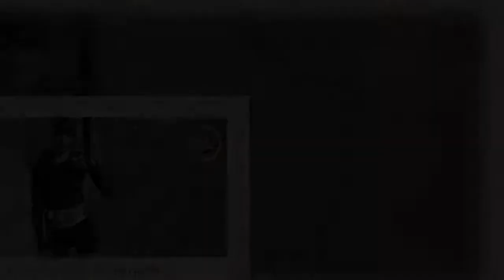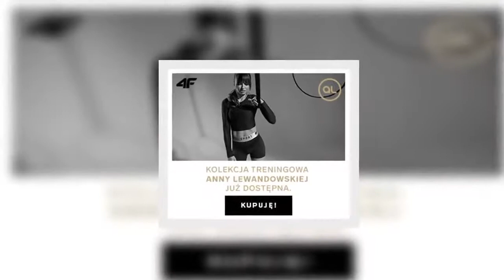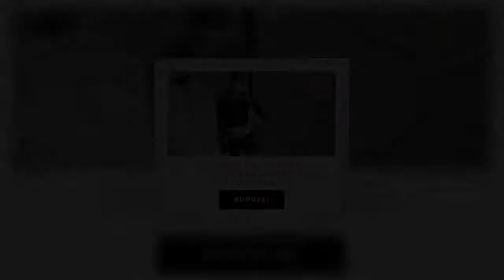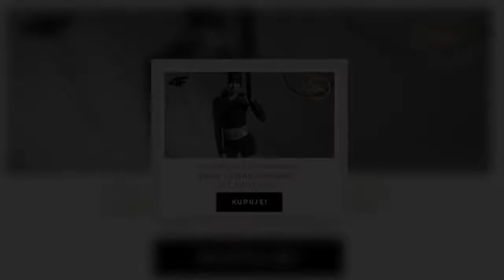Wstrząsający apel 35-latki, która dostała zawału przez Covid. "Zaczęło się od bólu głowy"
„Miałam wielkie szczęście, że był przy mnie człowiek, który wezwał pogotowie” – mówi pani Agnieszka. Co by się stało, gdyby tego szczęścia zabrakło? Gdy opuszczała dom, żegnała się z dziećmi nie wiedząc, czy jeszcze do nich wróci. 35-latka dostała zawału przez COVID.   35-latka dostała zawału przez COVID  Agnieszka Rozbicka jest mamą dwóch synów, ma 35 lat, nie cierpi na żadne choroby. Jak zaznacza, stara się prowadzić zdrowy tryb życia: regularnie się odżywiać, chodzić na spacery, być aktywną   ...
Tagiapel, #|COVID19, #|zawał